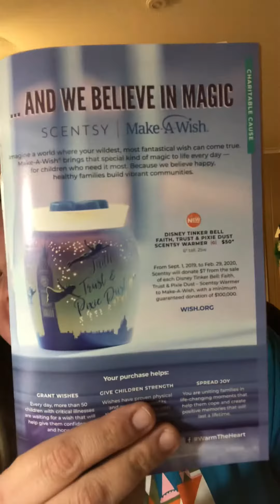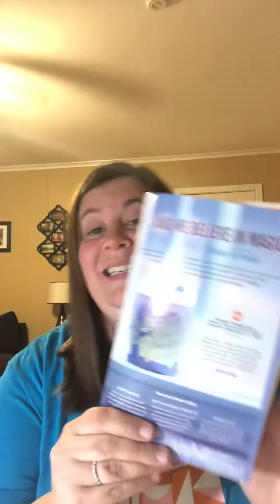Scentsy is granting wishes with our Faith, Trust & Pixie Dust warmer! Be a part with your purchase!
Hey y’all!! I am honored to announce that Scentsy is partnering with Disney for our fall/winter charitable cause warmer. For every purchase of the Faith, Trust & Pixie Dust warmer, Scentsy will donate $7 to the Make A Wish Foundation!